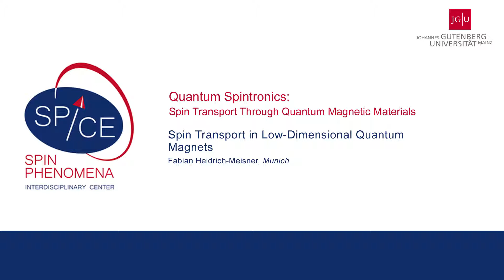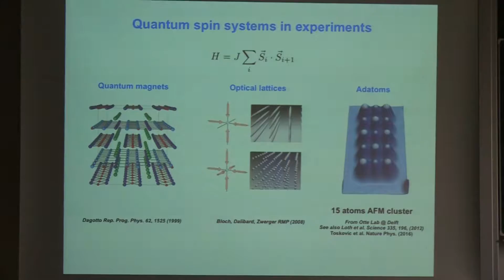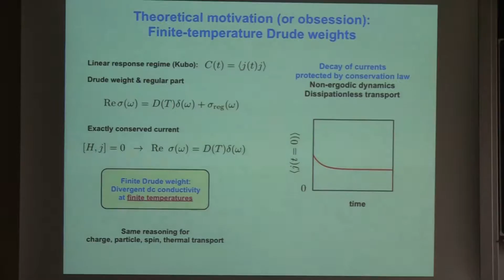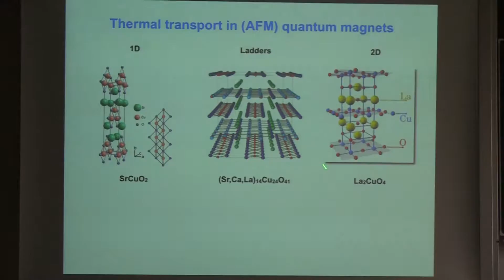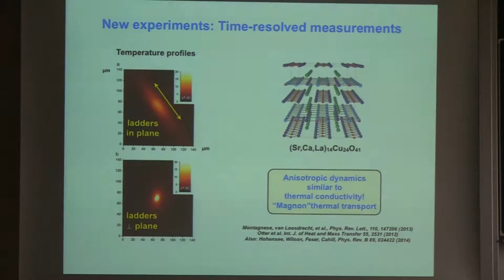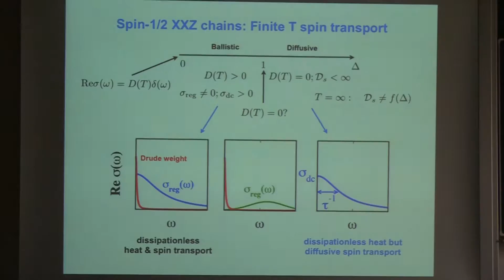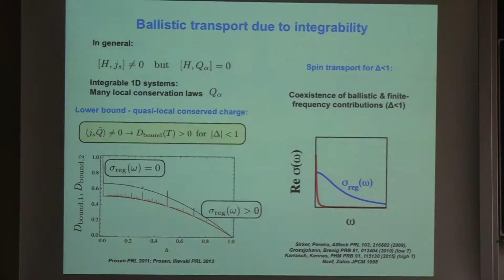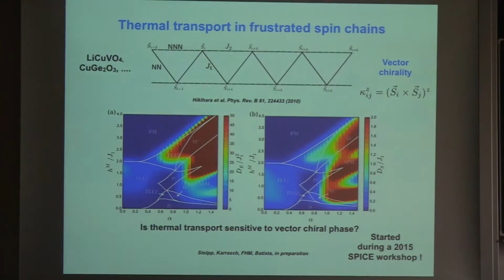SPICE Quantum Spintronics Workshop - Fabian Heidrich-Meisner - Spin Transport in Low-Dimensional